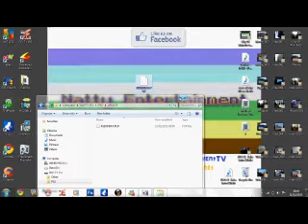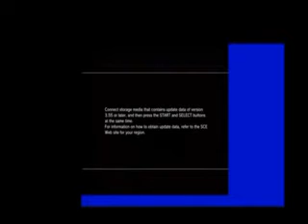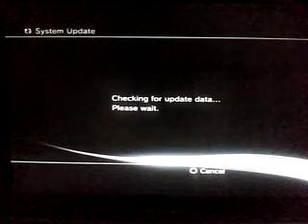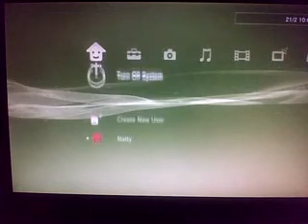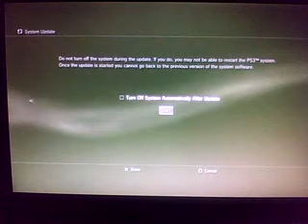How To Unjailbreak Your PS3 3.55 CFW (Geohot)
This video will show you how you can unjailbreak your PS3 running on CFW 3.55 by GeoHot. This will make it so that you wont get bricked when the 3.60 firmware comes out.

2. Put the firmware on a flash Drive -make a PS3 folder - in the PS3 Folder make a folder called UPDATE - drag and drop the PS3 firmware into the UPDATE folder - NOTE: you must have all capital letters in UPDATE and PS3
3. turn ps3 off
5. turn on ps3 and holding the button down until it turns of
6.turn it hold the button until you here one beep and then a double beep
7. connect your controller using the usb cable and then press the PS button
8. the recovery menue should pop up
9. go down to option 6: system update and click on that
10. connect your usb
11. press start and select at the same time
12. the ps3 will check the file then do a update
13. ps3 will then shw the 3.55 update
14. press PS button and the ps3 will check the uodate
15. go past and click accept the update is now intsalling
16. once complete the ps3 will reboot and then you are done
17. it is now safe to update your ps3 to 3.56

Video Made By: Natty Entertainment - Digital Media